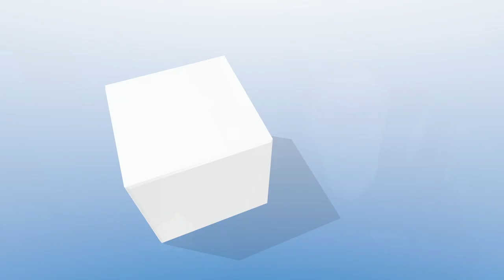VMblog Work From Home Series with Paul Vallée of Tehama (Virtual Office as a Service)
Tehama is the fastest, easiest, most secure way to deploy a virtual workforce. With their Virtual Office as a Service platform, enterprises can create cloud-based virtual offices, rooms, and desktops anywhere in the world. No other solution on the market today connects remote workers with mission-critical and data-sensitive systems, with the speed, agility, unparalleled security, and comprehensive audit trail via built-in SOC 2 controls, real-time activity feeds and session recordings that Tehama offers.

Looking for answers for your own organization on how to solve problems with migrating employees to a workfromhome format? Watch as Paul Vallée, founder and CEO of Tehama, shares his expertise on a number of topics, including how his solution helps enable a work from home strategy.

Vallée also talks about security challenges affecting work from home, provides tips and tricks on what companies should be doing to prepare for the next disaster, and describes what type of technologies are beneficial with this new remotework paradigm switch.

Don't miss the free Digital by Default Summit 2020 - a free month long learning session.

An Enterprise Guide to your new office: Virtual Office as a Service (OaaS) ebook